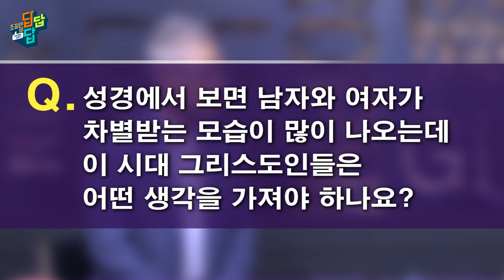[조정민의 답답답] 성경 속에서는 왜 남자와 여자를 차별하나요?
[조정민의 답답답 Ep.21]
이 영상은 믿지 않는 이들에게 말씀을 전하기 위한 베이직교회의 [아름다운 동행] 예배 중에서 설교 후 진행되는 Q&A를 모은 것입니다. [2017년 4월 2일 예배]
진행: 조정민 목사(베이직교회), 안신기 목사(베이직교회)